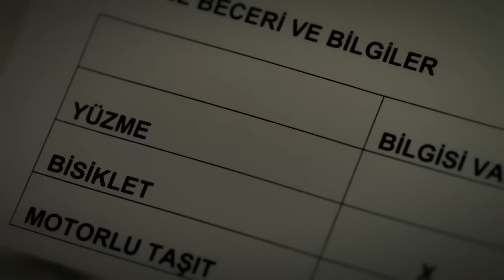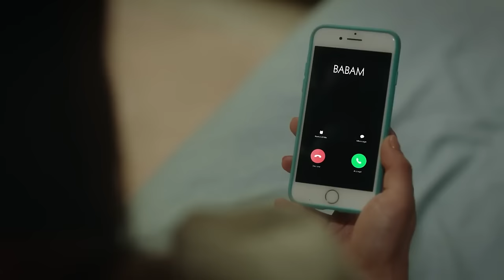Kötülükler Kraliçesi Melisa - Duy Beni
Melisa arkadaşlarıyla dalga geçti.. EKİM'İ HAVUZA İTTİ

Yapım: Süreç Film
Yönetmen: Ali Balcı
Senaryo: Makbule Kosif

OYUNCULAR
Berk Hakman
Rabia Soytürk
Caner Topçu
Helin Kandemir
Burak Can
Sümeyye Aydoğan
Feride Çetin
Aytaç Uşun
Meltem Akçöl
Alper Atak
Bedia Ener
Hamdi Alp
Utku Coşkun
Jasmine Berkiş
Yeliz Akay
Cemre Özşişman
Dilara Sümbül
Beste Kaptanoğlu
İbrahim Yıldız
Durul Bazan
Murat Daltaban

utm_medium=referral&utm_source=youtube&utm_campaign=duy_beni&utm_content=detay